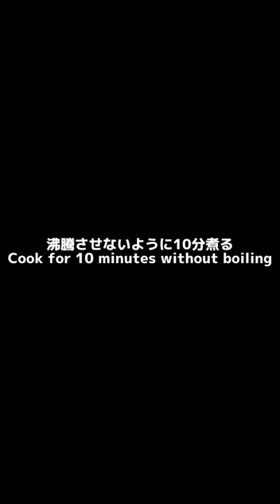Delicious way to eat horse mackerel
Rinse horse mackerel in cold water, drain, sprinkle with salt, and wait for 5 minutes.
Why salt the fish?
Salting removes the fish's fishy smell.
Pour hot water and 1 tablespoon sake into a frying pan and add horse mackerel.
Cook for 10 minutes without boiling, then garnish with grated radish.
The meat will become tender and very tasty.